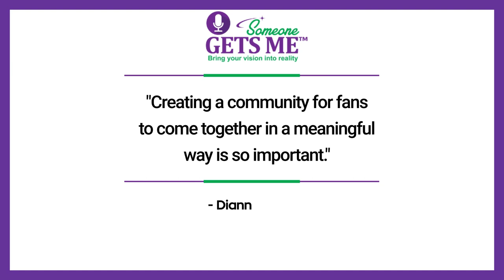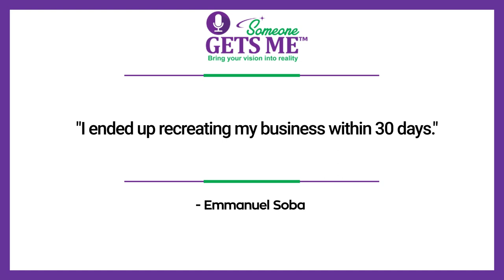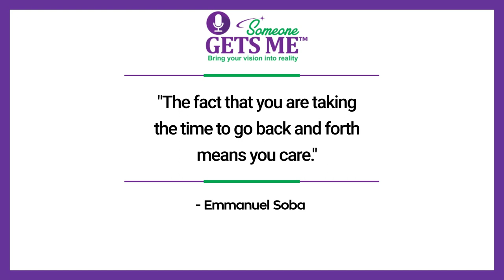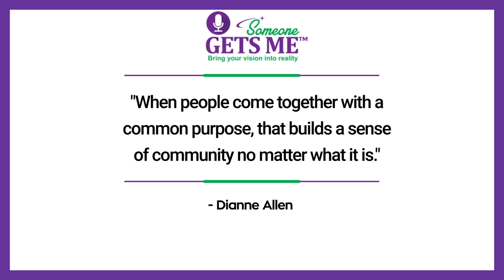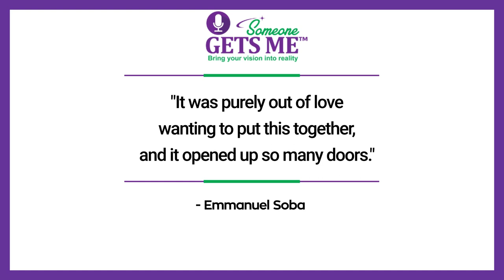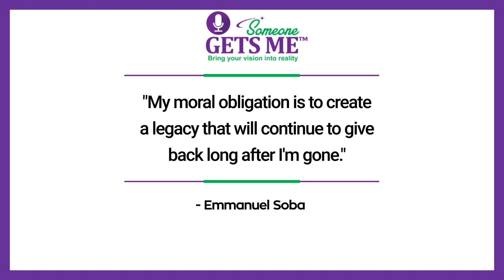The Passion of Serving People & Being Part of a Community with Emmanuel Soba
“My ultimate goal is to impact millions of lives.” — Emmanuel Soba

There’s more to every person than meets the eye. Everybody has an interesting story to tell. The kind of story that deserves to be unlocked and be shared with the whole world. In this week’s episode, Dianne A. Allen welcomes Emmanuel Soba and talks about serving other people and being part of a community.

Part One of ‘The Passion of Serving People & Being Part of a Community with Emmanuel Soba’

Emmanuel is only thirty-three, but his achievements are mind-blowing. He went from being homeless (living in his car) to becoming a personal trainer in Washington, D.C. The manager whom he had an interview with called him one time and said, “I don’t know what it is about you, but there’s something about you and I want you to give you a chance. We’re going to hire you.”

“When people come together with a common purpose, that builds a sense of community no matter what it is.” – Dianne A. Allen

Eventually, he became one of the top fitness experts, trained celebrities, and created a body sculpting studio. Nine years later, he opened up his own marketing agency where he extended help to other business owners on how to scale their business. He now owns three businesses that he runs autopilot, while he gets to work on different things.

Part Two of ‘The Passion of Serving People & Being Part of a Community with Emmanuel Soba’

Serving others and being part of a community is somehow about creating long-lasting memories. One of the ways for him to do this is by creating a TV series. Without spoiling the details too much, he’s working with different people to turn this plan into a reality. The goal is for everybody to sit down in front of their 24-hour marathon and not just watch an ordinary Christmas story movie, but be able to engage with the casts and get goosebumps.

“My moral obligation is to create a legacy that will continue to give back long after I'm gone.” – Emmanuel Soba

It’s exciting because this shows that when people come together with a common purpose or common love for something, no matter what it is, it builds a sense of community. It becomes a place for everyone to feel safe, heard, and understood. This upcoming TV series is one of Emmanuel’s ways to create that memory not just for himself, but for many generations to come.

About Emmanuel Soba

With an extensive background in fitness, marketing and sales, Emmanuel is an expert on strategy design and implementation. This work led me to my current role at A Christmas Story Family where I am responsible for marketing, sales, and creating business relationships for leveraging growth and impact. Some of my current projects include A Christmas Story Family engagement group with the cast, a brand-new TV series, an awesome giveaway contest, and free autographs from the cast to their fans.

FREE TRAINING for gym owners, personal trainers, and online fit pros: 14 Days to a High-Ticket Offer that Sells

Co-Founder of NASM OnPoint Academy (Personal Training School for the National Academy of Sports Medicine)

You have a vision inside to create something bigger than you. What you need are a community and a mentor. Working with Dianne will move you forward. You will grow, transform and connect. msdianneallen.com

Join our Facebook Group Someone Gets Me

Follow our Dianne’s Facebook Page: Dianne A. Allen

Until next time, remember the world needs your special gift, so let your light shine!